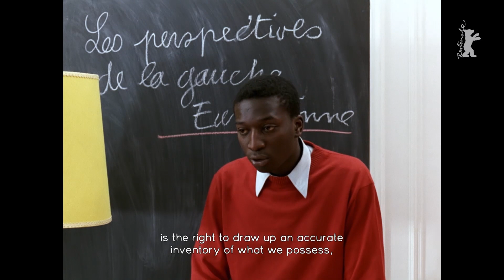Just A Movement | Berlinale Meets... Vincent Meessen | February 2021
Forum section head Cristina Nord met with Vincent Meessen, director of "Just A Movemen" (Juste un mouvement ). Screening in the 2021 Forum programme.

About the film: Omar Blondin Diop died in unexplained circumstances in the Gorée prison in Senegal in 1973. Vincent Meessen dedicates this polyphonic essay film to the life of the activist, who also appeared in Godard’s La chinoise as a Mao exegete.